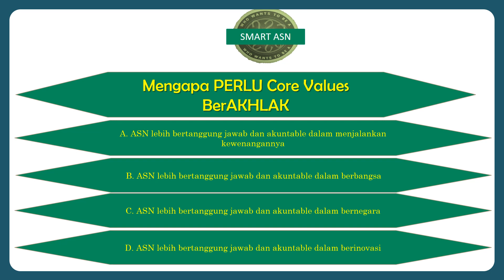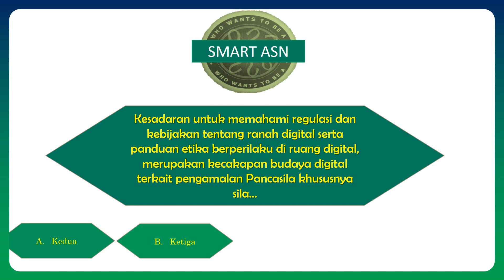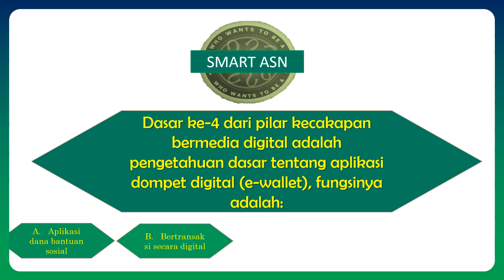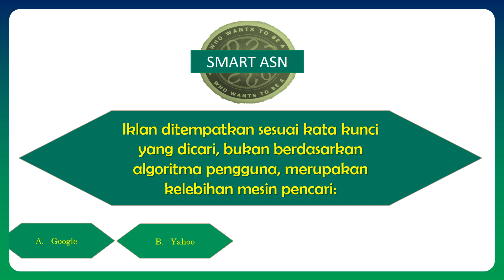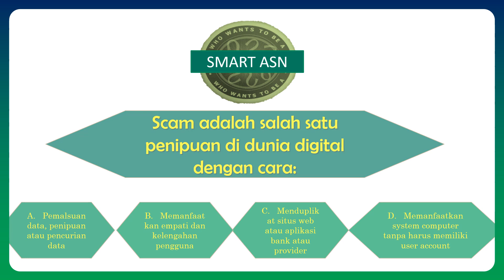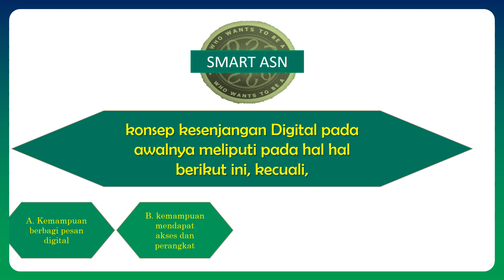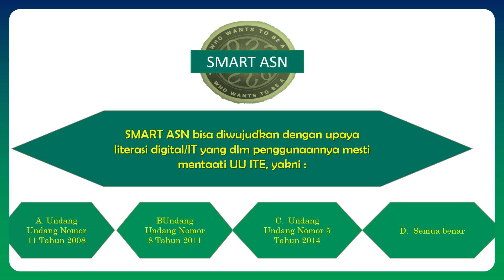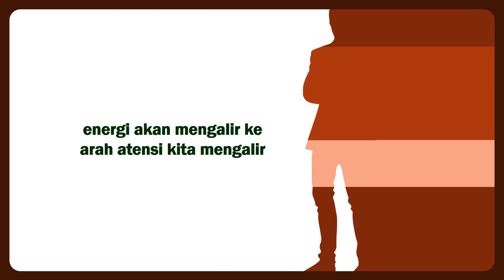who want to be smart ASN (Games)